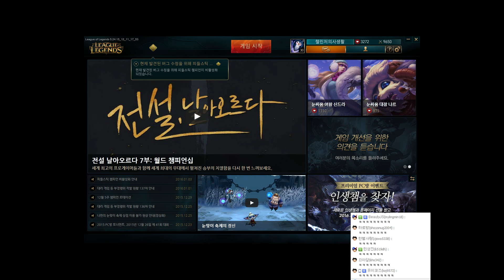【2016.1.3】너를 죽이러 지금 간다. 정글 킨드레드(Kindred) -해물파전 게임영상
재밌게 보셨다면 좋아요를!
궁금한점이 계시다면 댓글을 달아주세요 빠셍!
2016.1.3 너를 죽이러 지금 간다. 정글 킨드레드

우측하단 톱니바퀴를 클릭하셔서 1080p 고화질로 보실수 있습니다.